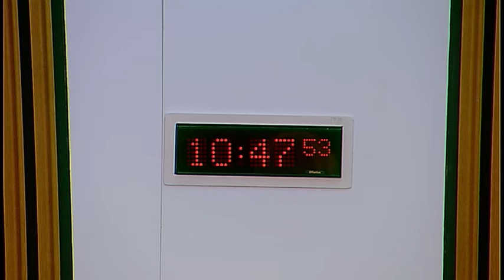Economy, Jobs and Fair Work Committee - 27 September 2016